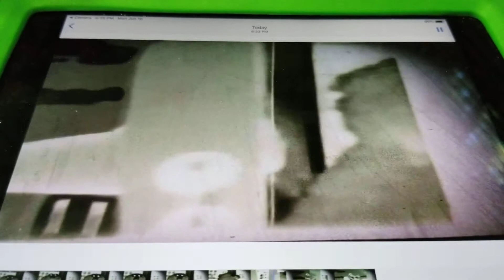June 11, 2019